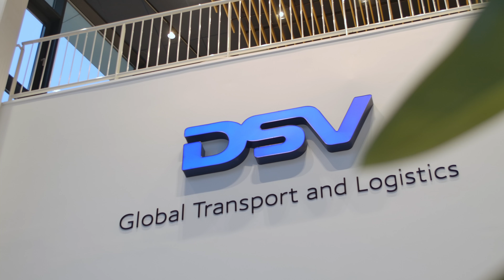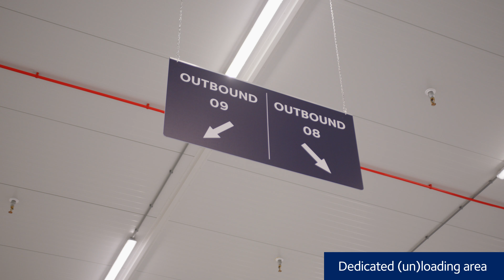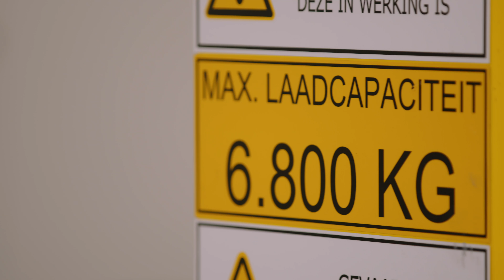DSV Air & Sea Healthcare Amsterdam Schiphol Airport: your GDP-licensed pharma warehouse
At Amsterdam Schiphol Airport, DSV has a 10.000 m2 cross dock/ warehouse, of which 7.000 m2 temperature controlled, of which 3.500 m2 GDP certified. 15 docks of which 3 with roller bed, 3 ground level doors, 2 temperature controlled locks and 4 build-up/ break down ULD construction pits. Discover this warehouse for import and export of air freight including GDP-pharma, express, road en charter by watching the video.